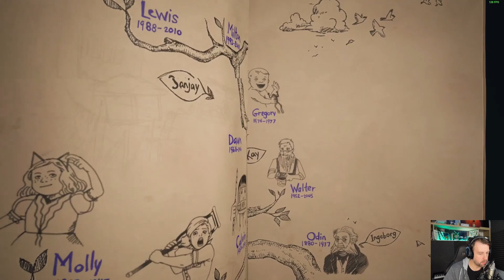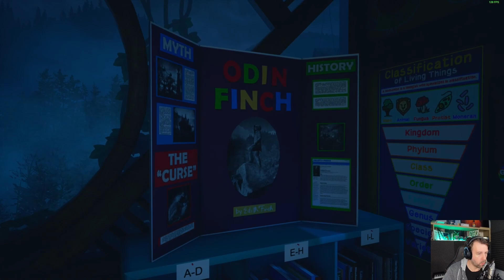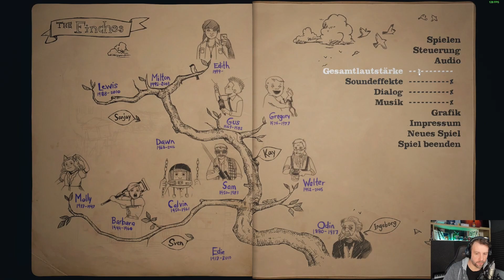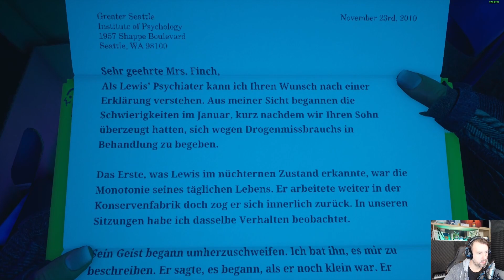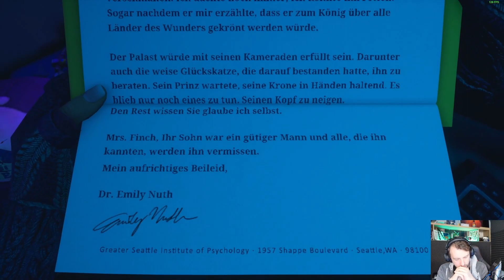TEIL 06 ❤️ What remains of Edith Finch - Übers Dach zum TURM (GER)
"What Remains of Edith Finch" ist ein fesselndes narrative Adventure-Spiel, das den Spieler auf eine emotionale Reise mitnimmt. In dem Spiel erkundet man das mysteriöse Haus der Familie Finch und enthüllt nach und nach die tragischen Geschichten ihrer verstorbenen Familienmitglieder. Jede Geschichte ist einzigartig und aufwühlend, während man verschiedene Perspektiven und Spielmechaniken erlebt. Mit seiner beeindruckenden Atmosphäre, tiefgründigen Handlung und eindringlichen Grafik bietet "What Remains of Edith Finch" ein einzigartiges Spielerlebnis, das sowohl anspruchsvoll als auch berührend ist.

 ►LINKS & INFO◄
📹 Twitch Aufnahme

 ►DIESER KANAL◄

Auf diesem Kanal findet ihr Story Gameplays, FFP Highlights und Technik rund um PC und Streaming. Die meisten Aufnahmen entstehen live während ich auf Twitch streame.

🎵 Musik (No copyright): Ingame

 ►Partner◄

 ►SOCIAL MEDIA◄

  ►TubeBuddy◄

Zum Organisieren und managen meiner Videos nutze ich TubeBuddy. Dieses Tool bietet sehr viele nützliche kleine Helferlein, um einem das Leben als YouTuber sehr viel einfacher zu machen.

Da die Beta-Version nicht das endgültige Produkt ist, können bestimmte Funktionen und Aspekte des Spiels im finalen Release Änderungen unterliegen. Der Zweck dieses Videos ist es, einen frühen Eindruck des Spiels zu vermitteln und soll keine umfassende Bewertung des endgültigen Produkts darstellen. Wir werden unsere Überprüfung aktualisieren, sobald das endgültige Produkt veröffentlicht wird. Vielen Dank fürs Zuschauen."